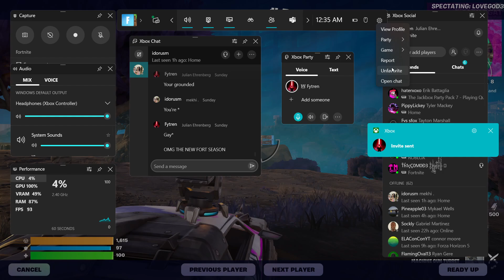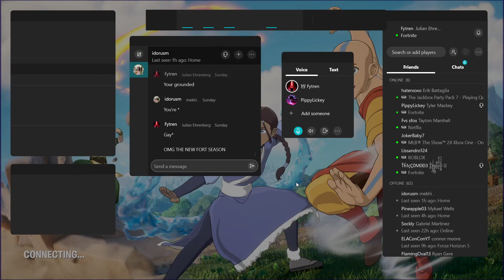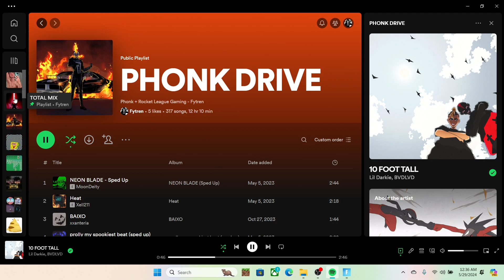ty join end